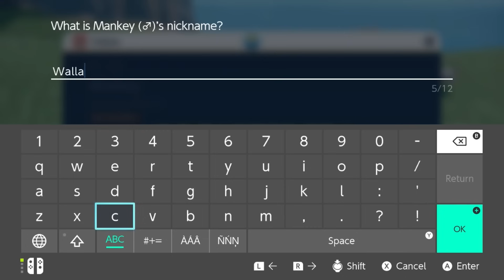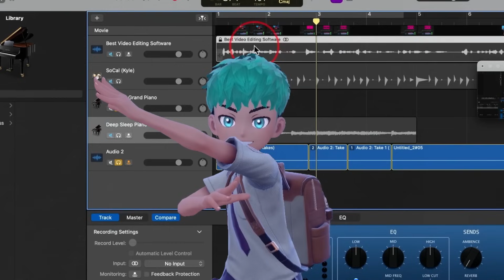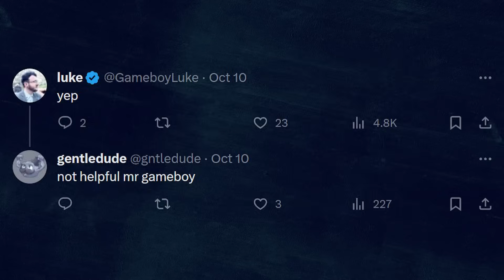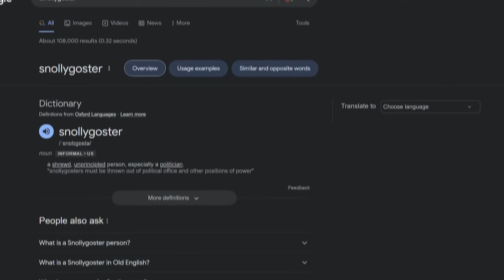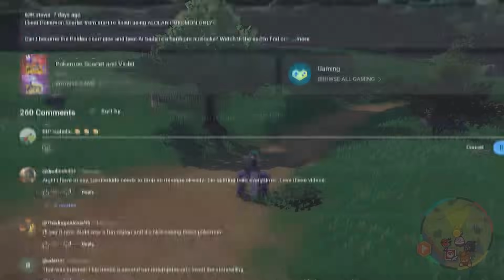Can I beat Pokémon Violet using only MONKEYS?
I beat Pokemon Violet from start to finish using MONKEY POKEMON ONLY! Not only that, but it was a HARDCORE NUZLOCKE! This was SUCH a fun challenge, and so many ridiculous things happened to top it off... I LOVED this one, and hope you do too!

Can I become the Paldea Monkey champion and beat AI Turo in a hardcore nuzlocke? Watch til the end to find out!